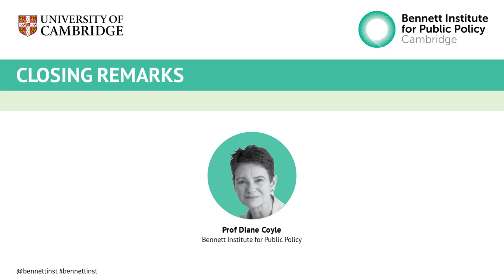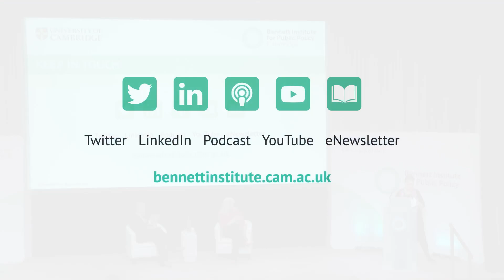Bennett Institute Annual Conference 2023 - Closing remarks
Diane Coyle, Bennett Professor of Public Policy and Co-Director of the Bennett Institute, wraps up the Annual Conference 2023 with some closing remarks.